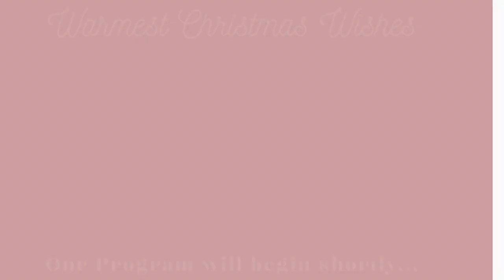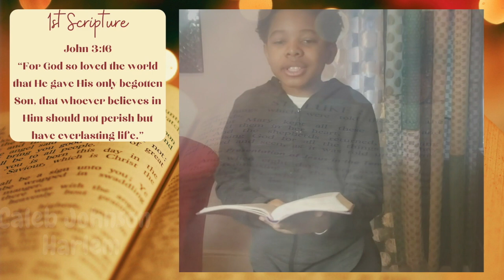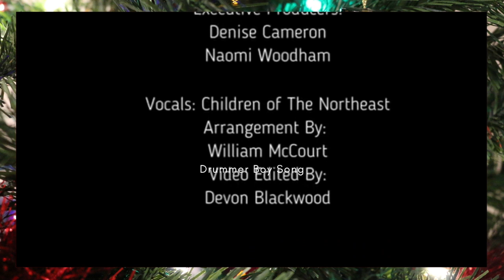Children's Ministries Virtual Christmas Event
Children showing their creativity through the arts.